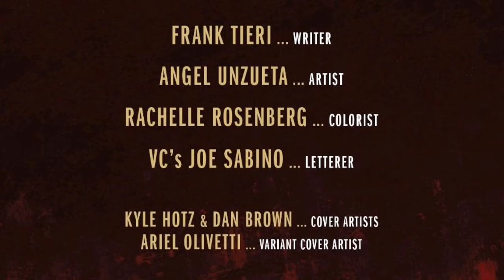Venom Vlog #682: Ravencroft 4 Discussion